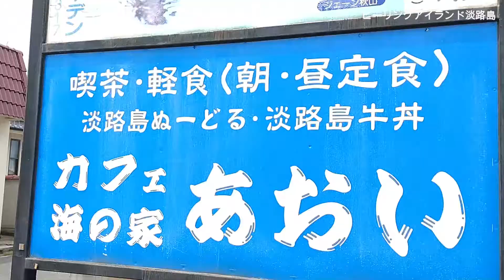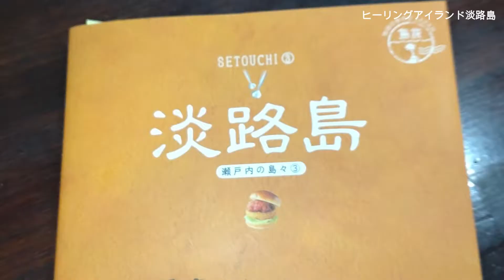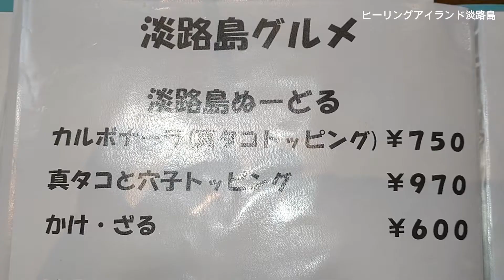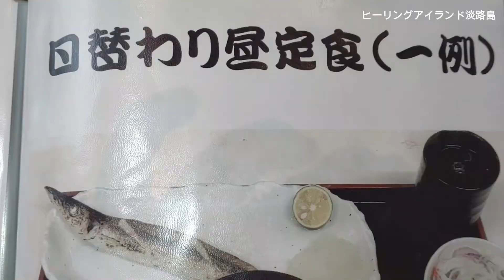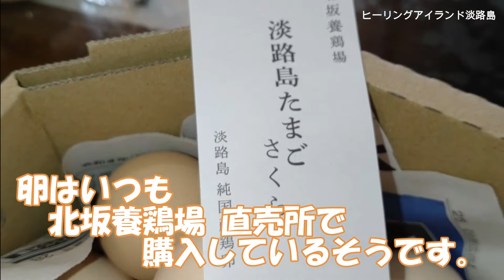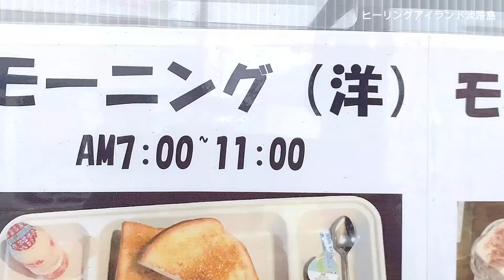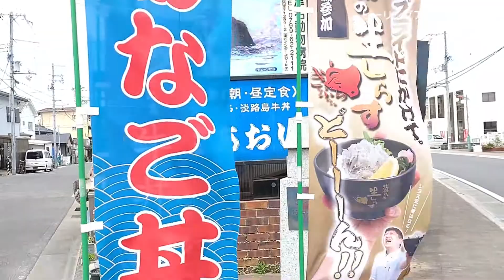淡路市郡家にある「カフェあおい」さんのモーニングタイムは、朝7時から始まります。モーニングメニューは、和食と洋食。お昼の日替わり昼定食も焼き魚がいろいろ選べて６００円も嬉しいよね。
淡路市郡家にある「カフェ あおい」さんのモーニングは、朝7時からです。
近所の方は早めの方も。
みんなが楽しみにしています。
和食と洋食のモーニングメニューも嬉しいです。
11時からの昼定食も６００円で焼き魚がいろいろ選べるのも嬉しいです。
日替わりなので、毎日でも通えそうです。
「カフェあおい」さんは、気軽に入りやすいお店です。。

■カフェ あおい（商工会議所：淡路島ええもんうまいもん情報）